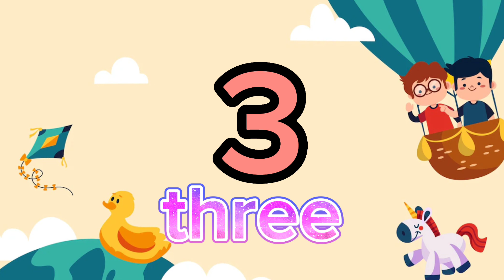Counting numbers 1 to 40 | Learn english for kids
Let's count numbers 1 to 40 with @Momomikids come on kids let's go have fun today!!! go go go!